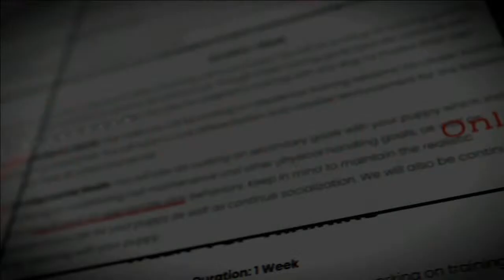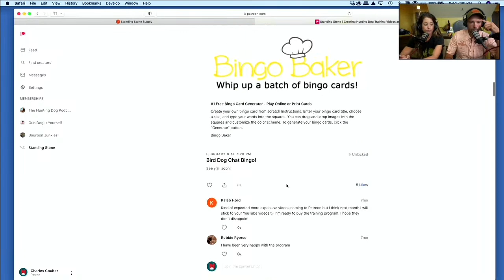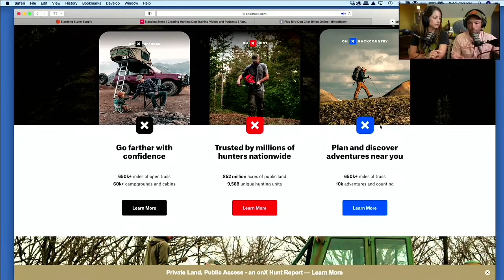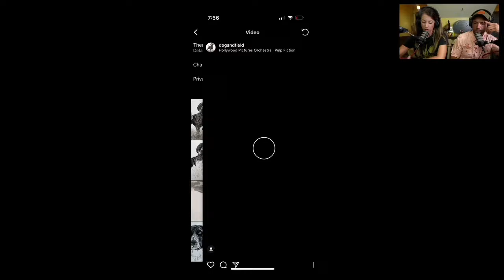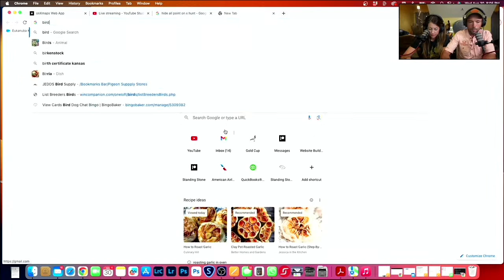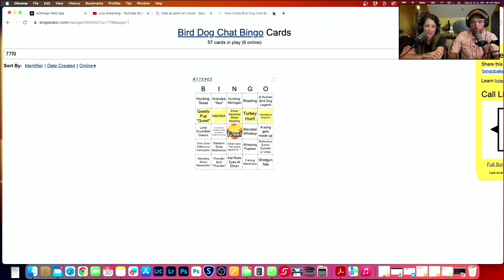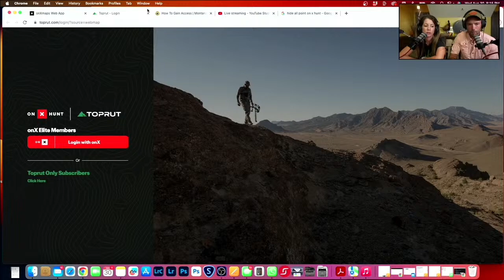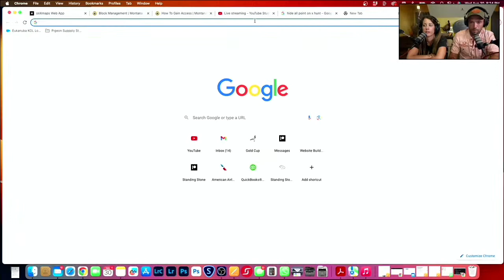Planning Early Season Hunting Trips Using OnX Maps - Bird Dog Chat With Ethan And Kat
Welcome to Standing Stone Kennels! Only a few more days until prairie grouse seasons start opening! Join us for another Bird Dog Chat With Ethan And Kat as we discuss early season hunting trips using OnX!
5919 W Pleasant Valley Rd